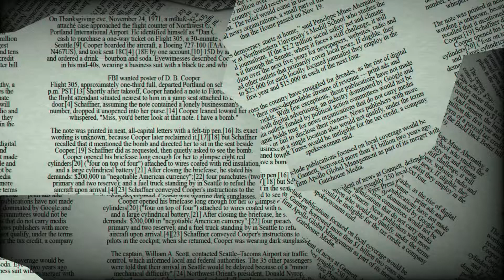♉ Taurus June 3 Daily Horoscope 😲 Don't do this today! Focus on /take care from.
3rd of June, 2022 - Taurus, ideas for creative, artistic, or service-oriented work may come thick and fast, but you may be torn between several options. Although all of your ideas appear viable, you believe you should choose one for the time being. It's a good idea to seek out the opinions of others. Even if you don't follow their counsel to the letter, it may open your eyes to new possibilities. Don't give up.

♈ Aries (Ram): March 21–April 19
♉ Taurus (Bull): April 20–May 20
♊ Gemini (Twins): May 21–June 21
♋ Cancer (Crab): June 22–July 22
♌ Leo (Lion): July 23–August 22
♍ Virgo (Virgin): August 23–September 22
♎ Libra (Balance): September 23–October 23
♏ Scorpius (Scorpion): October 24–November 21
♐ Sagittarius (Archer): November 22–December 21
♑ Capricornus (Goat): December 22–January 19
♒ Aquarius (Water Bearer): January 20–February 18
♓ Pisces (Fish): February 19–March 20

Taurus horoscope next week,Taurus day after tomorrow,Taurus tomorrow tarot,Taurus horoscope monthly,tomorrow horoscope for Taurus,What are Taurus like in love?,What signs are compatible with Taurus?,What are the dates for Taurus?,What are Taurus good at sexually?,Why are Taurus so cold?

Taurus relationship
horoscope Taurus